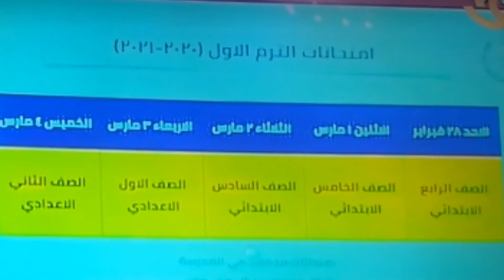جدول الامتحانات و ملخص قرارات وزيرالتربية والتعليم الدكتور طارق شوقي اليوم بشأن الامتحانات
ملخص قرارات وزير التربية والتعليم الدكتور طارق شوقي اليوم بشأن الامتحانات